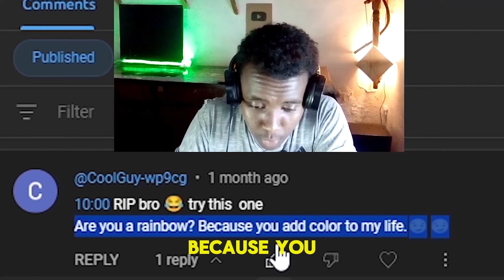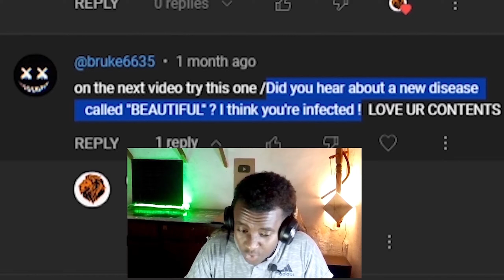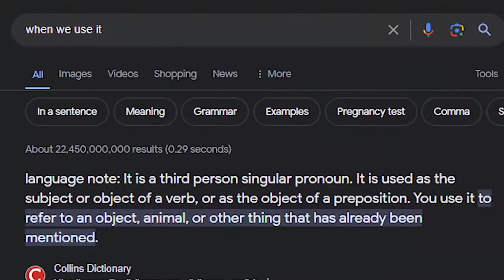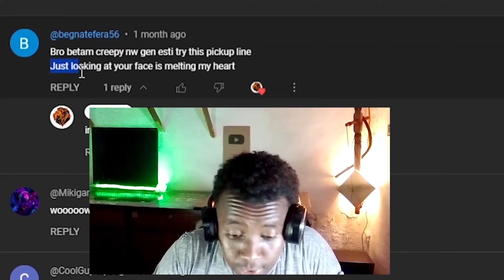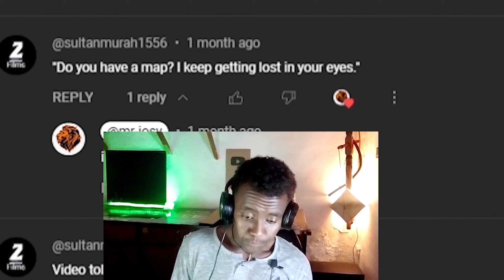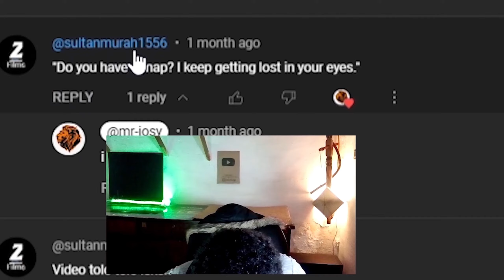ለ babi ቆንጆ ሚስት አገኘሁለት - OME TV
Step into the lively realm of our YouTube channel, where we specialize in crafting uproarious Omegle videos with an Ethiopian twist! Embark on a laughter-infused journey with us as we navigate the whimsical and captivating landscape of Omegle interactions. From clever pranks to spontaneous bursts of humor, our content is meticulously curated to keep a constant grin on your face. Brace yourself for an adventure brimming with laughter as you dive into our captivating Omegle video content, uniquely tailored for Ethiopian humor.